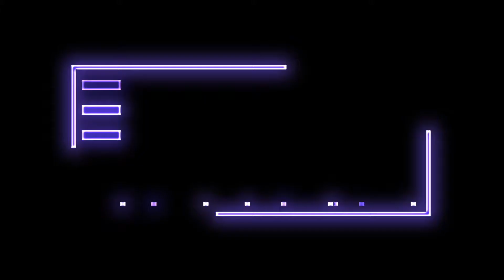Samas 2018 , QIDIST ETHIOPIE sur le podium by Jeampy Ombali